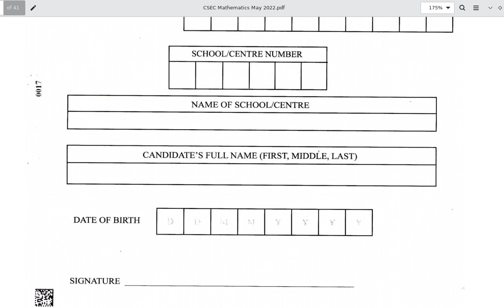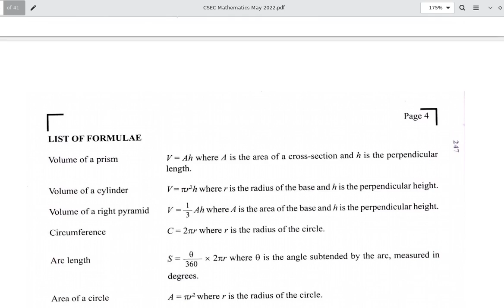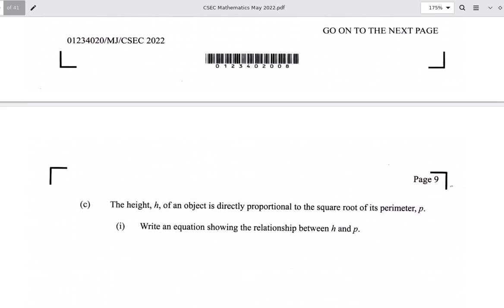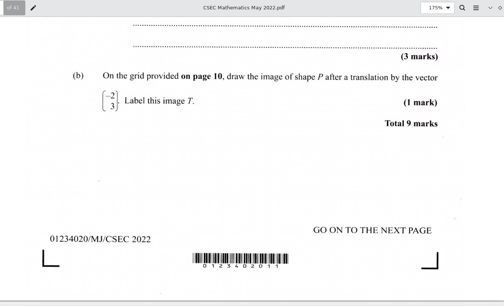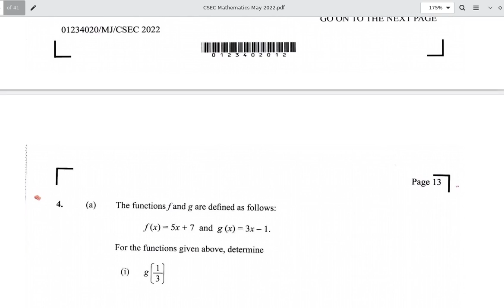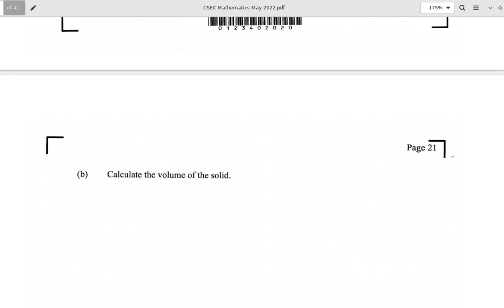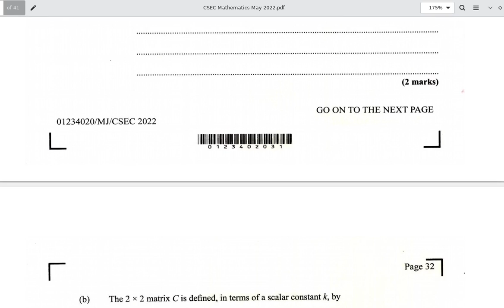May 2022 CSEC Mathematics Past Paper Introduction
May 2022 CSEC Mathematics Past Paper Solutions